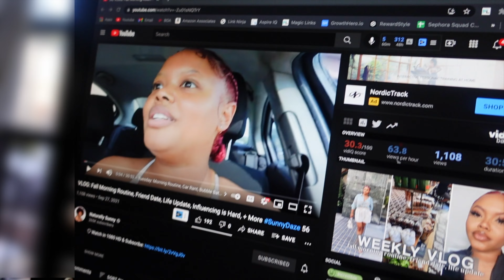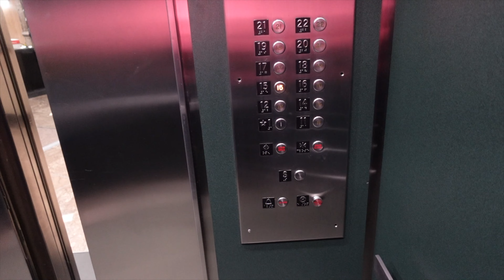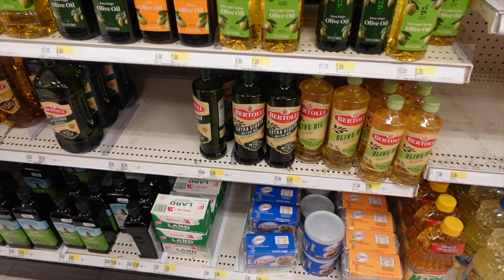VLOG| CREATING CONTENT, MEETINGS, CHIROPRACTOR APPOINTMENT + MORE | Ndeye Peinda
Hey loves! In today’s vlog I am working, shooting content going to my chiropractor and hair appointment +more! Everything I mentioned / worn is linked below.

▷Monday 9/27
Skims Gray Top: Similar
Sunday to Sunday Revive me Moisturizing Daily Spray
Sunday to Sunday Soothe Me Hair Serum
Sunday to Sunday Edge Serum
Lippie: Mac Cosmetics Liner in Chesnut
Fenty Beauty Gloss in Cookie Jar: ​​
Fenty Beauty Gloss in Honey Waffles

Skims Outdoor Set Pants
Skims Outdoor Set Top
▷ SAVE MONEY USING MY CODES ▷

▷ EQUIPMENT ▷
Camera - Canon 90D
Lens - 50MM 1.4
Vlog Camera - Sony ZV1
Studio Box Lights
All thoughts and opinions are 100% my own. These links help me to continue to bring amazing content to you all, but please do not feel forced to use them! It is always up to you ❤️